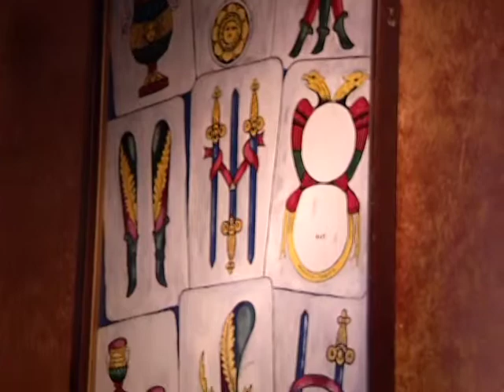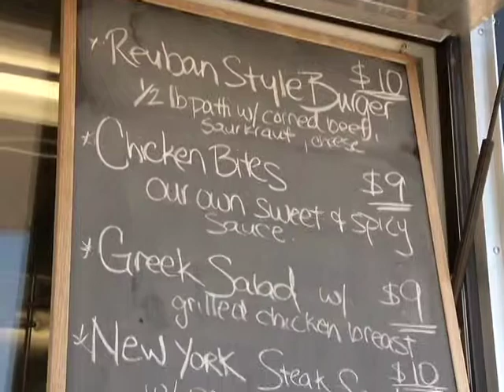Arturo's Gourmet Catering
If you love the food at Arturo's restaurant, you'll love the food coming out of his new catering service.